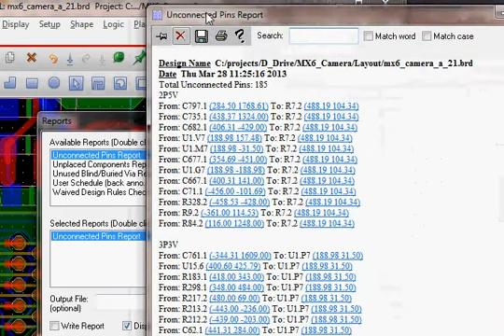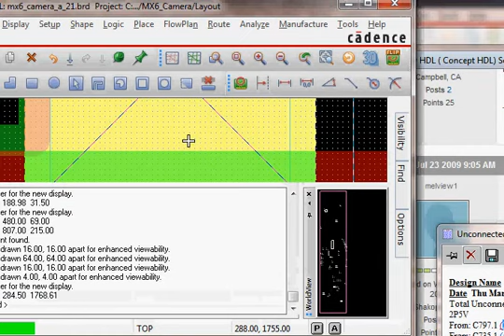How to find and route unconnected pin in Cadence Allegro PCB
This youtube shows how to find and route the unconnected pins in Allegro PCB. For complete Allegro PCB tutorial look at